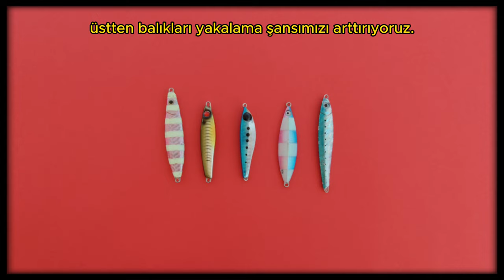Balık Avında Metal Jigler Hakkında Her Şey | Balıkçılık Eğitimi Videoları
Olta ile balık avlamanın birçok yöntemi var. Metal Jig kullanarak balık avı nasıl yapılır merak mı ediyorsun? Aradığın tüm bilgiler bu videoda.
🔥BENİMLE İLETİŞİME GEÇİN!🔥
SİZE BİR SORUM VAR ➡️ Metal jigler konusunda, bilinmesi gerektiğini düşündüğünüz, fikirleriniz var mı? YORUMLARDA BİZLERLE PAYLAŞIN.
⏰ ZAMAN KODLARI ⏰
00:00 - METAL JİGLERE GİRİŞ
00:35 - METAL JİGLERİN PARÇALARI
02:08 - METAL JİGLERİN DOĞRU KULLANIMI
09:17 - ÖZETLERSEK